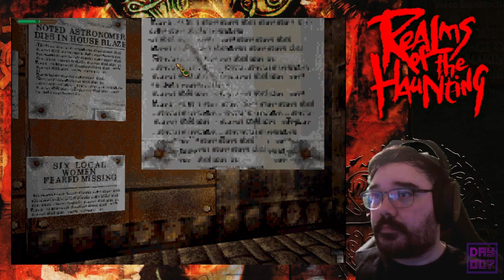The Prisoner || E20 || Realms of the Haunting Adventure [Let's Play // Johnstruct]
No. You have not missed an episode. We are some how in prison now. I think they straight up ran out of time but it seems Belial captured us and stole all our shit but he didn't take it with him. To escape this place, via the gate, we'll have to use Florentine's books. Not sure how Belial did that.